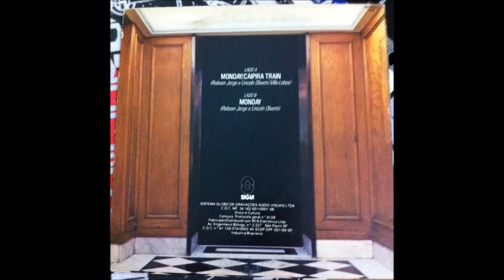Directory - Monday / Caipira Train (1983)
From 7 Inch - Som Livre - 1983